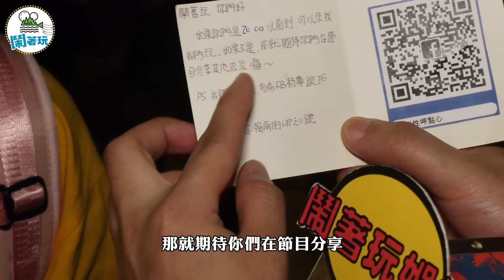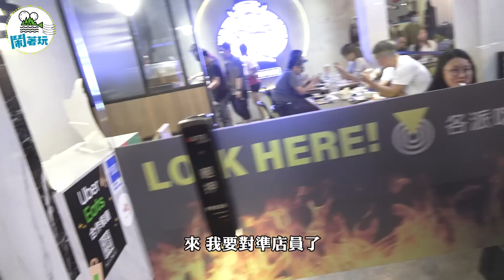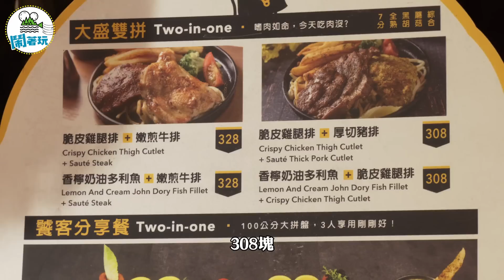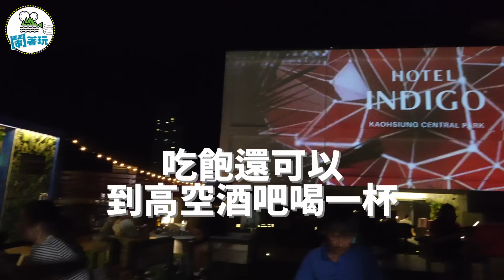只要588就能吃到高級餐廳品質牛排 | 高雄最美高空酒吧再送住宿券【鬧著玩#87】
這集你該知道的只有兩個重點

1. 送！價值1萬5的飯店住宿一晚，270度落地窗正對中山公園美景，你再不看我也沒辦法

2.送！大高雄最強平價牛排吃肉肉現金抵用券！滿桌子的肉讓本社全體吃到高潮！